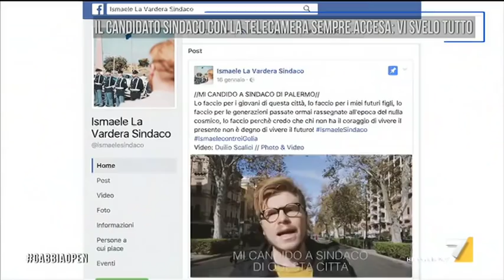Il candidato sindaco con la telecamera sempre accesa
Intervista a Ismaele La Varvera (Noi con Salvini) ex candidato sindaco di Palermo dopo che ha svelato come la sua campagna elettorale sia stata un esperimento cinematografico, oltre che politico. "Non è eticamente corretto" afferma Totò Cuffaro, registrato di nascosto (Silvio Schembri con Salvatore Butticé)